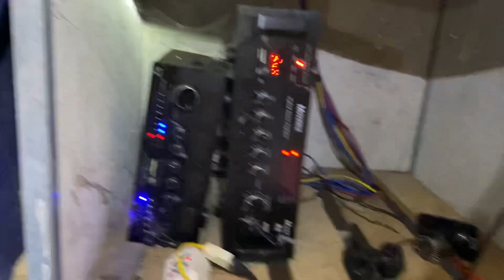Kiểm nhà Yến tại xã xà bang châu Đức Vũng tàu 10 tháng sửa lại! Lh.0987061988